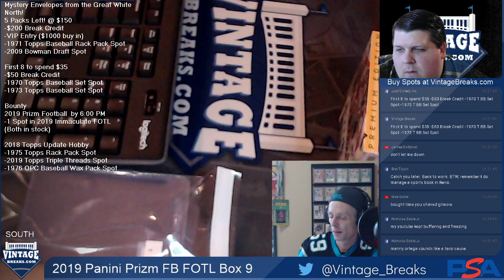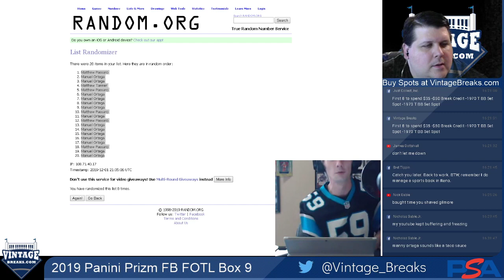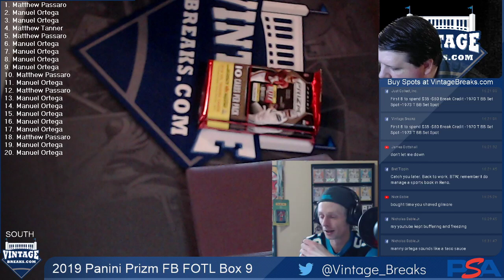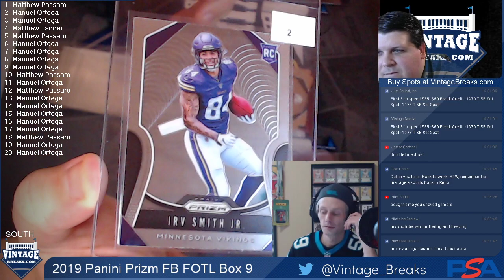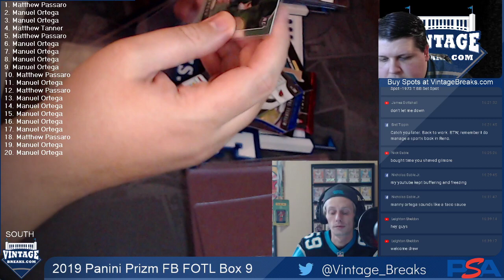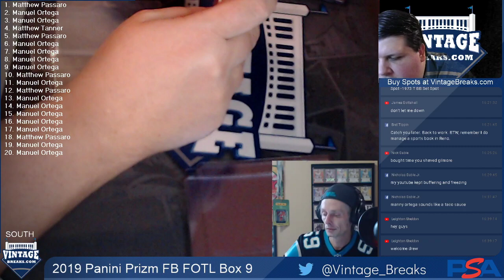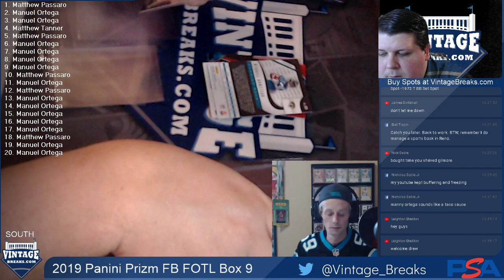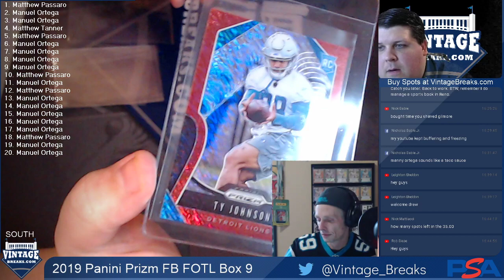12-1-2019 2019 Panini Prizm Football FOTL Box 9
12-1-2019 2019 Panini Prizm Football FOTL Box 9